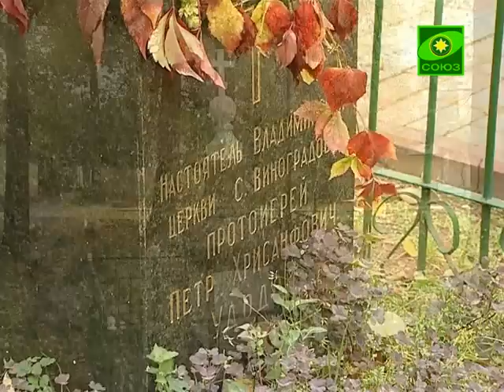Храм Владимирской иконы Божьей Матери в Виноградово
Святыни Москвы. Выпуск от 15 октября.